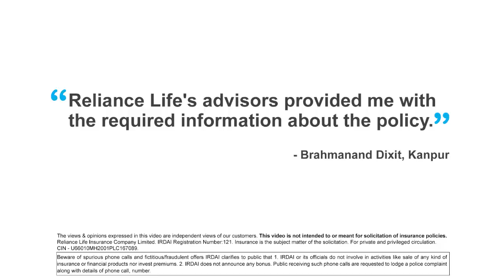Testimonial: Brahmanand Dixit, Kanpur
We do what’s best for our customers. But don’t believe us. Let’s hear what Mr. Brahmanand Dixit has to say about US.

Reliance Life Insurance is rated amongst the Top 2 Most Trusted Private Life Insurance Service Brands by Brand Equity-Nielsen Most Trusted Brands Survey 2014. The company’s vision is “To be a company people are proud of, trust in and grow with; providing financial independence to every life we touch.” With this in mind, Reliance Life caters to five distinct segments, namely Protection, Child, Retirement, Saving & Investment and Health; for individuals as well as Groups/Corporate entities.
Reliance Life Insurance not only provides financial independence to its customers but in today’s uncertain world it also endeavours to be a company that people trust. Hence, we understand what our customers, who have bought our financial solutions, think of us. Several of our customers – 21, to be precise- were interviewed about their experiences with Reliance Life. The results of the interviews speak for themselves. Not only do we listen to our customers, we make sure to act on what they say

Do Good' is our intent, our philosophy and belief that we aim to bring alive through every life we touch. to know more.